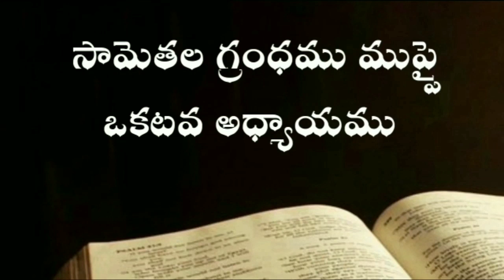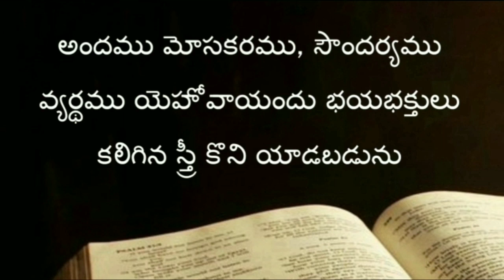Proverbs in telugu | Telugu Audio bible | Book of proverbs complete | full book audio